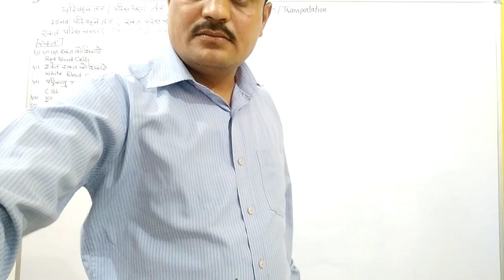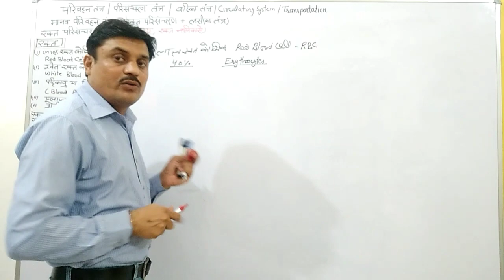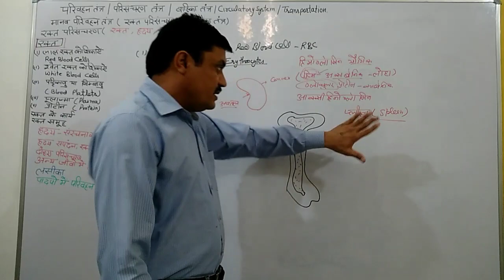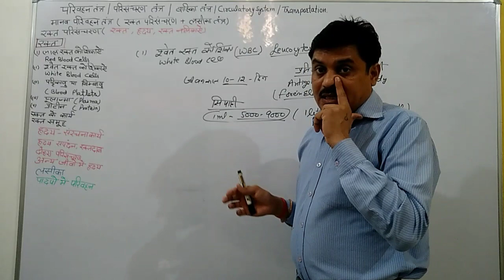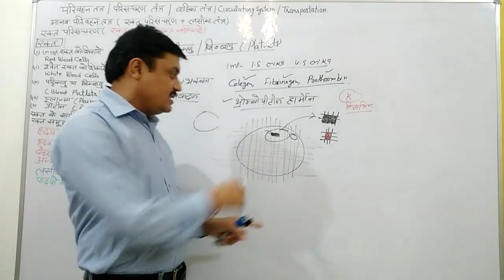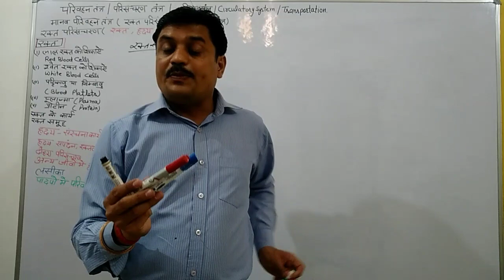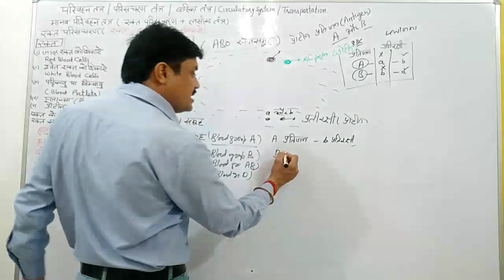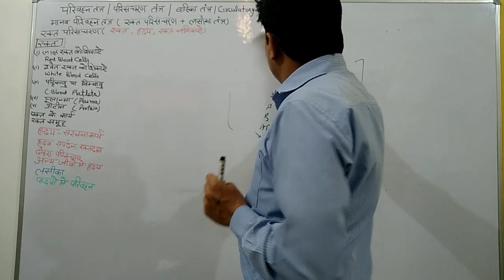NCERT OR CBSE 10th Science पाठ 6 जैव प्रक्रम मानव परिसंचरण तंत्र Human circulatory system भाग1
Ncert or CBSE 10th Science मानव परिवहन तंत्र /
मानव परिसंचरण तंत्र  / Human circulatory system PART 1
Download the pdf file of this lesson by clicking the link given below

Ncert or CBSE 10th Science मानव परिवहन तंत्र / मानव परिसंचरण तंत्र  / Human circulatory system PART 1